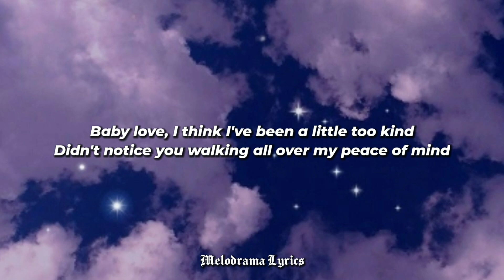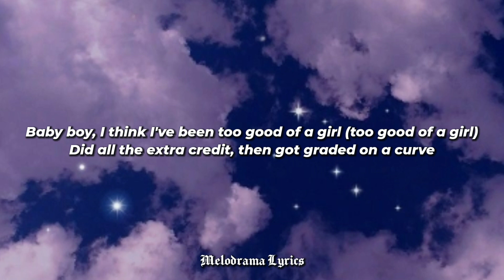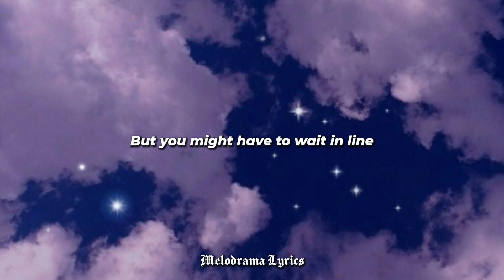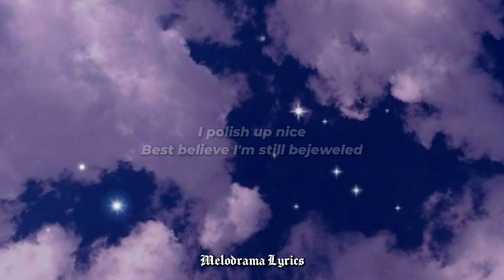Taylor Swift - Bejeweled (Lyrics)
「 Lyrics 」

Didn't notice you walking all over my peace of mind
Puttin' someone first only works when you're in their top five
And by the way, I'm going out tonight
I can still say, "I don't remember"
I polish up real, I polish up real nice
Nice
Baby boy, I think I've been too good of a girl (too good of a girl)
I made you my world (huh), have you heard? (Huh)
And I miss you (I miss you)
But I miss sparkling (ah, hey)
Nice
And we're dancin' all night
And you can try to change my mind
I can still make the whole place shimmer (shimmer)
I polish up real (nice), I polish up real nice
What's a girl gonna do? What's a girl gonna do?